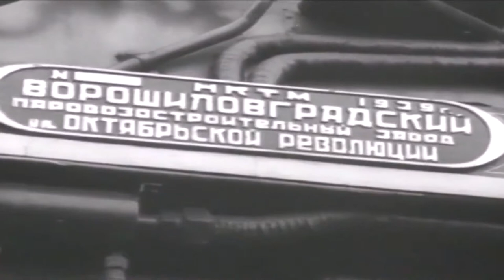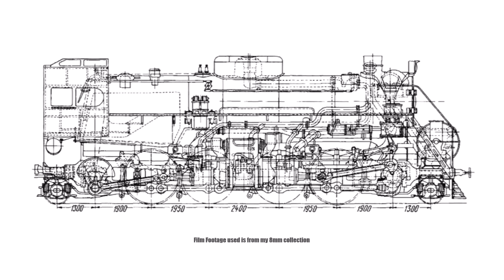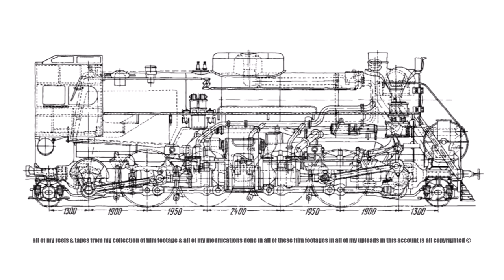Soviet Steam (Volume 12) Engine 8000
Background Music is Helios (Cinematic Orchestra) by Scott Buckley

Film Footage used is from my 8mm collection

Engine 8000
Teploparovoz Russian for "Diesel-Steam" was a 2-4-4-2 opposed-piston freight locomotive built 1939 at the Voroshilovgrad Works, the name on the front of the engine was "Stalinets" (follower of Stalin).

Engine 8000 was completed in September of 1939 at the Voroshilovgrad Works. It was intended to give 3000hp & run at a maximum speed of 70mph. It was to be steam powered up to 12mph above which the inner volume between the two opposed pistons was to become the diesel combustion space, while steam continued to drive the outer piston faces on there inward movements.

The draught blower can be seen below the chimney & just under that was the slot at the front of the smoke-box, the air intake for the scavenge blower was just beneath it.

Engine 8000 made its first trial run on the 18th of October 1939 and also trail runs were conducted in November 1939 between North Donetz & Southern Railways.

During these trail runs the outsides of the pistons were acted on by steam pressure & the inner sides by internal combustion, this system was later on improved by replacing it with uni-flow steam cylinders.

The hybrid project was killed off because instead of combining the best characteristics of steam & diesel engines which was high starting tractive effort & an efficiency at high speeds it turned out to be a failure.

After WWII had ended engine 8000 was reappraised & tested again in 1946, it was then put into storage again in 1948 & it never ran again.

It had many problems - its 25 tonne axle-loading was too high for the track & the cylinders were prone to cracking, it also rode badly on the rails.